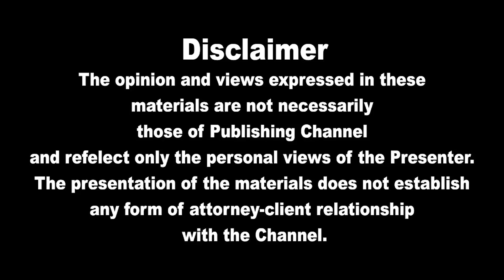இன்றைய முக்கிய உலகச் செய்திகள் 03.07.2022 | Today World News in Tamil